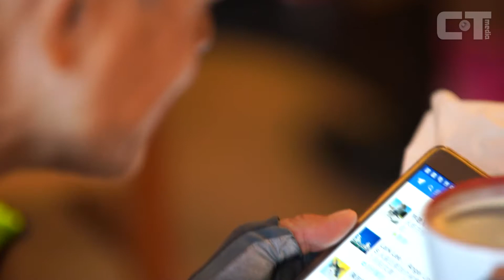這次，我們一起騎車喇賽 世大運單車篇...